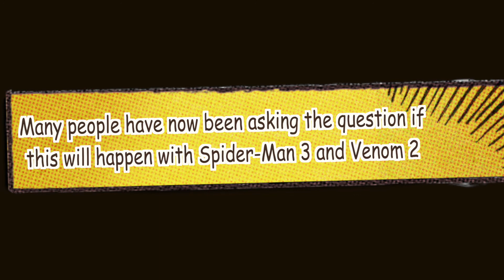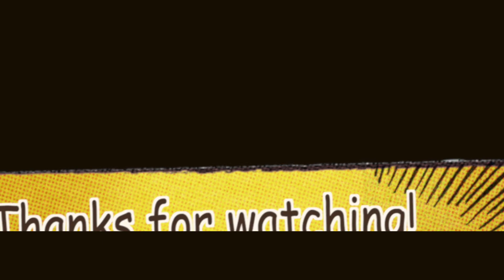What Sony Might Do With Spider-Man No Way Home and Venom Let There Be Carnage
Do you think sony will delay these films?